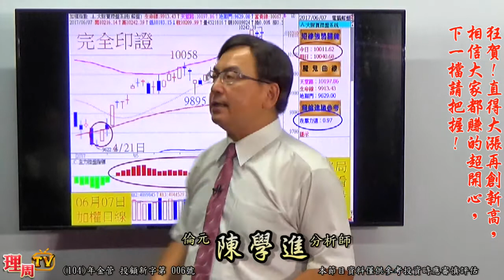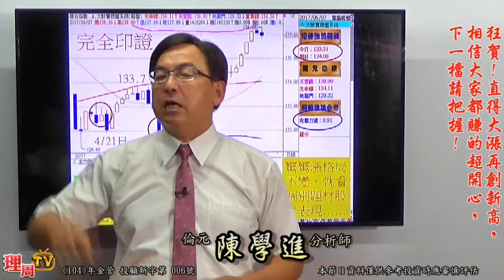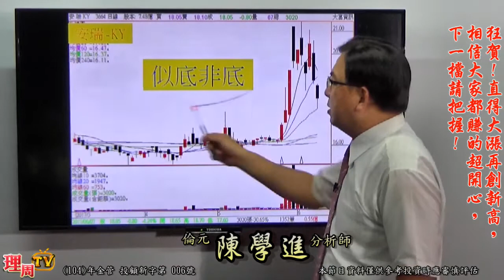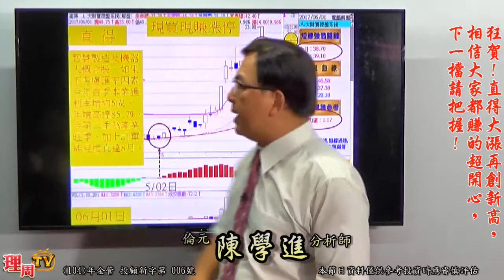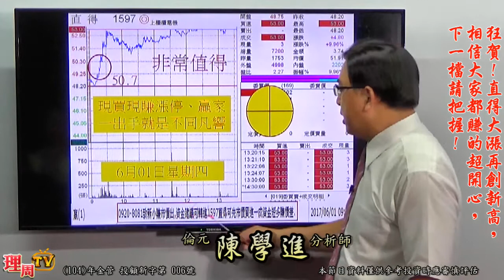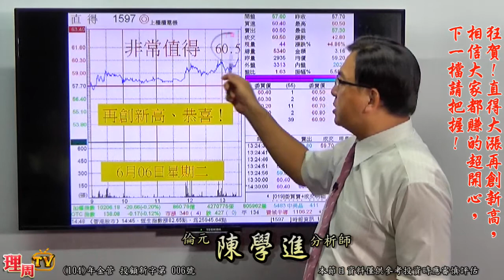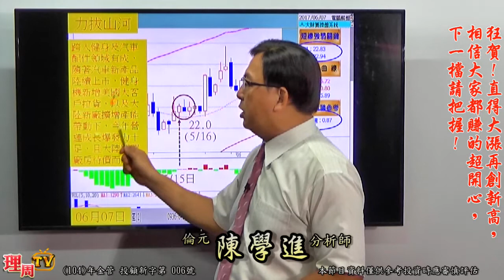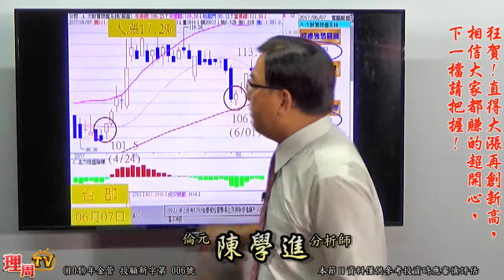理周TV-20170607 盤後-陳學進 飆股鑫天地／直得大漲再創新高，恭喜啦！您們都是最棒的，下一檔請把握！